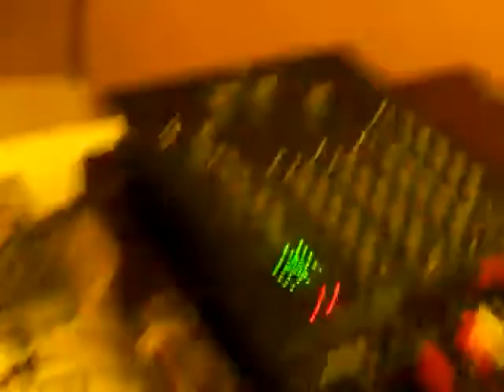DJ p0tter @Clubparty 1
Anikas und Lenas little Party in Altenbergen...